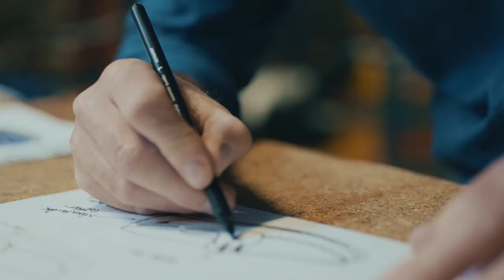Dubarry deck shoes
Find out what inspired the design, what goes into making them, and what makes each pair of Dubarry deck shoes special.